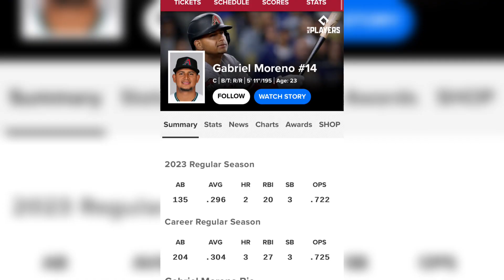THE JAYS CAN’T AFFORD TO DO THIS AGAIN😔